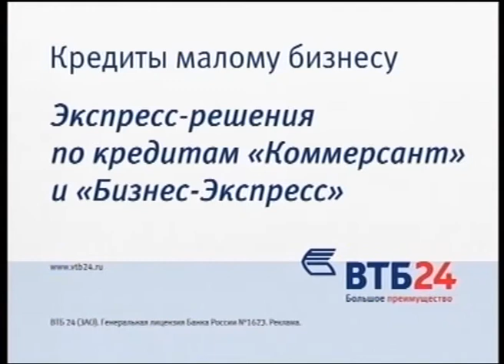НЕБЕСНАЯ КАНЦЕЛЯРИЯ С АЛЕКСАНДРОМ АЗАРНЫМ 21.09.12